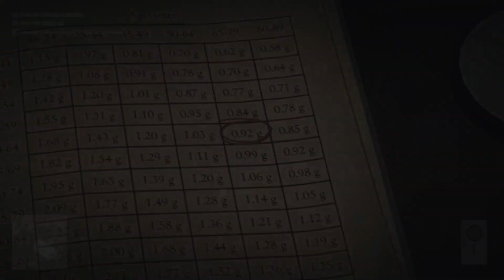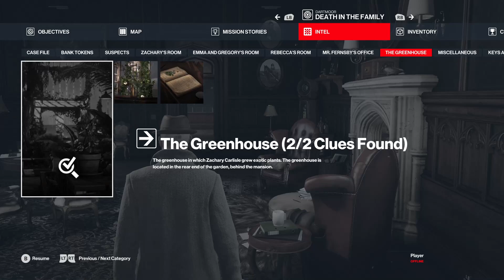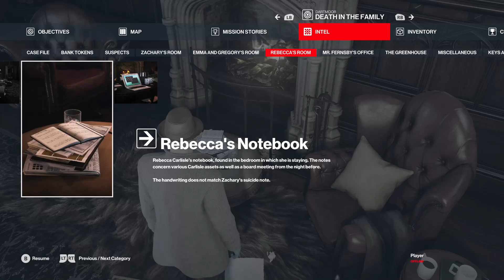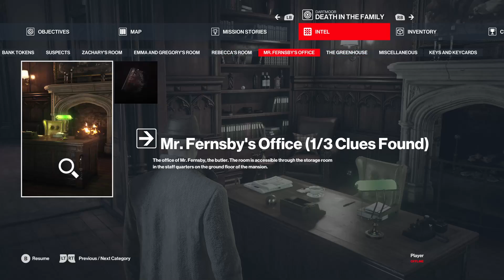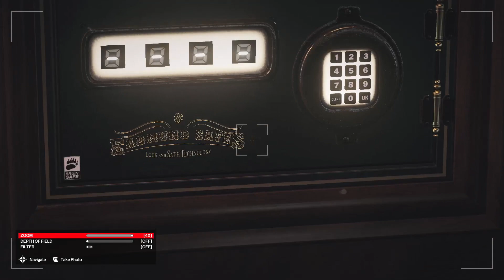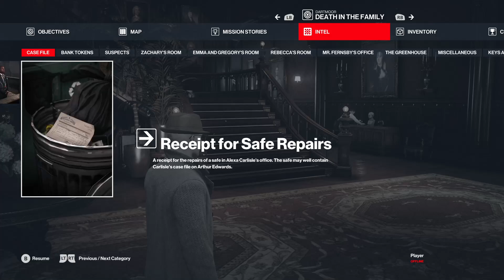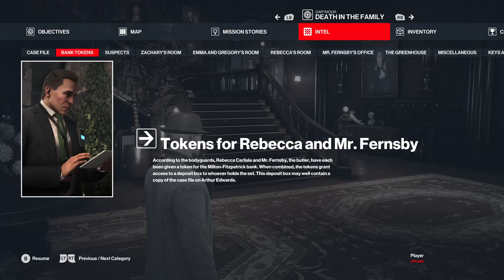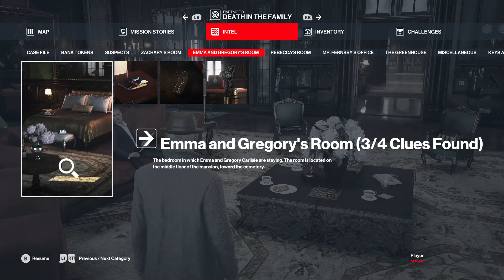Hitman 3, Part 3 / Dartmoor: How The Mighty Fall, Finding the Case File, Safe Code Frustration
47 the Bald Assassin returns with more blunt force trauma to the back of the head than you can shake a brick at! Stealth assassin gameplay, luscious environments and a taste for death, let's Charlie Murphy some peeps...

Dartmoor: How The Mighty Fall, Finding the Case File, Safe Code Frustration